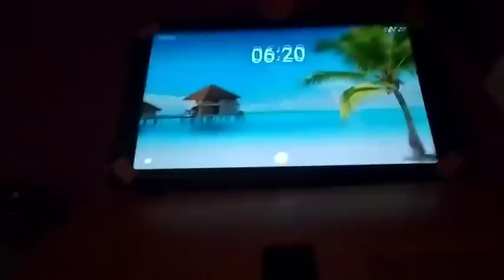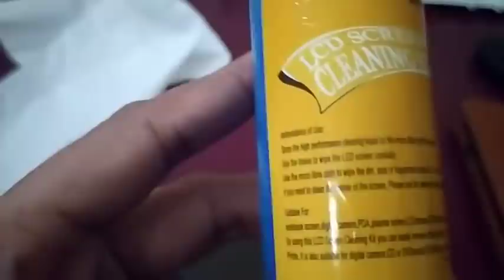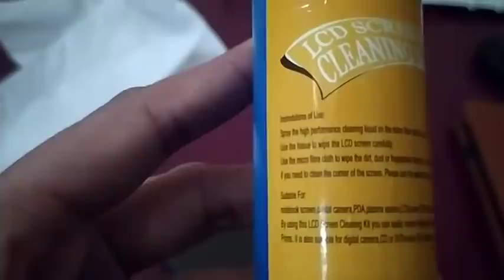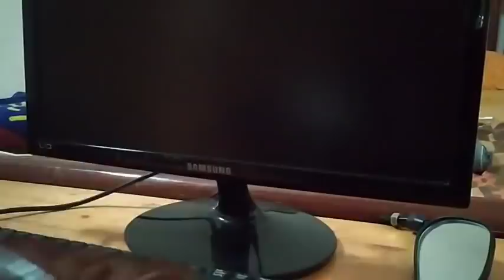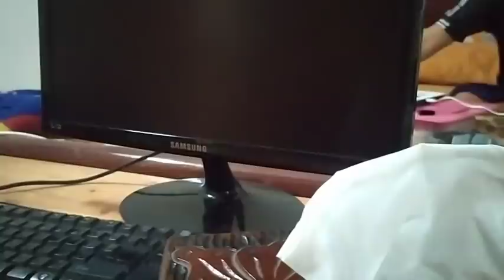Cleaning My Gadgets and Looking For My Place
I am trying to clean my smartphone,tablet etc.
And see my room.